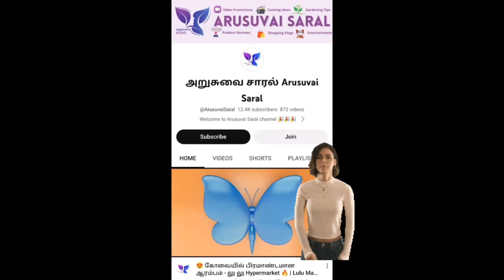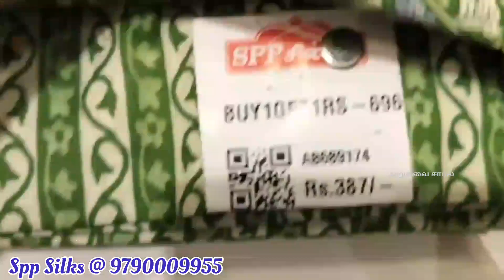Rs.387/- | BUY 1 GET 1 Salwar materials | அதிரடி combo offers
Combo Kurtis @ Buy 1 get 1 offers ...Flat 50% offer salwar materials -Summer special  latest cool Georgette &silk cotton collection Available in Spp silks coimbatore

Buy Salwar materials for Rs.3500 and get stitching 🎀free free free🎀

Shop Address:
SPP Silks,
Oppanakara Street,
Coimbatore

Branch Address:
SPP Silks,
Eswaran Koil Street,
Erode